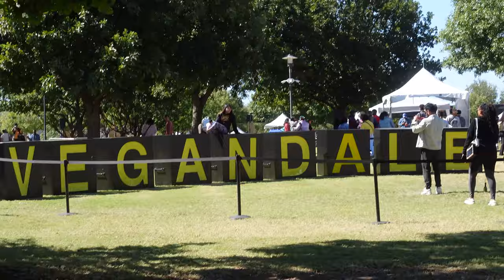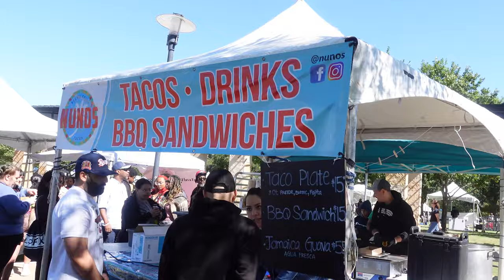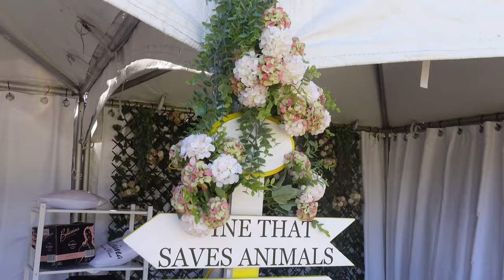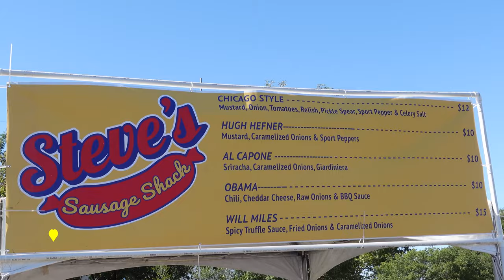Vegan Food Festival | Vegandale Dallas 2023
We had a great time at Vegandale Dallas 2023. This was our third trip to Vegandale and we tried a couple different vegan food vendors that we hadn't previously tried as well as stopped by a couple local favorites. Great music and great vibes with tons of familiar faces in the crowds.

⭐ VENDORS FEATURED IN THIS VIDEO
- Nuno's Tacos & Vegmex Grill (Richardson, TX)
- Top Drawer Sweets (Jacksonville, FL)
- Bellissima (USA)
- Steve's Sausage Shack (Chicago, IL)
- Srey Vegan (Los Angeles, CA)
- TLC Vegan Cafe, Chef Troy Gardner (Richardson, TX)
- Shroomlicious (Memphis, TN)

⭐ CHAPTERS
00:00 Intro
01:33 Nuno's Tacos
01:58 Top Drawer Sweets
02:30 Bellissima
03:11 Steve's Sausage Shack
03:54 Srey Vegan
04:39 TLC Vegan Cafe
04:58 Shroomlicious Meals
05:35 Outro

⭐ Join the Fineapple Universe on Discord!